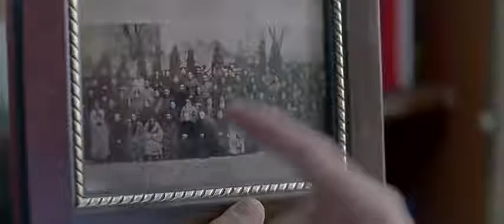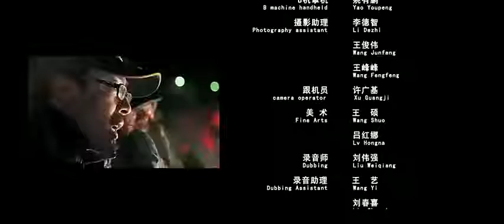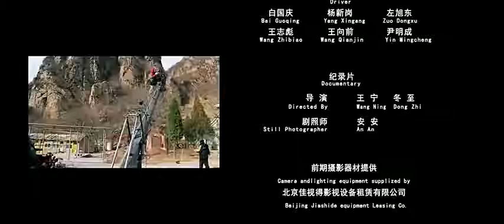愛情女僕~高孝介&劉舒琪狂野激情版